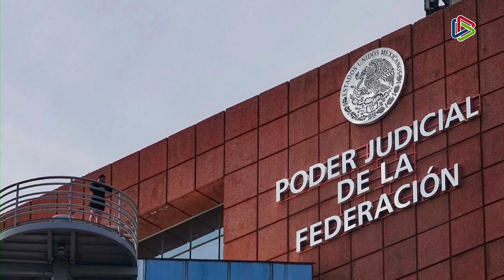Con Reforma del Poder Judicial estados tendrían que reformar su constitución: Mery Ayup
Coahuila | ¿Qué pasaría en los Tribunales de Justicia Estatales al aprobarse la reforma del Poder Judicial? El magistrado presidente del Poder Judicial del Estado, Miguel Felipe Mery Ayup, detalló que existen ciertas normas que no aplican de lo federal a lo estatal.